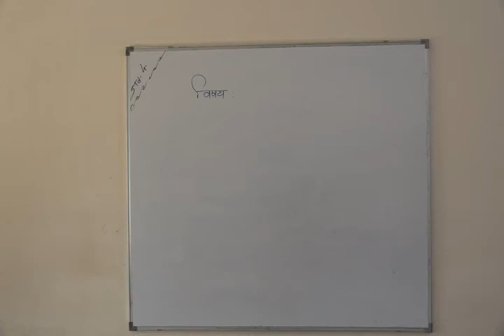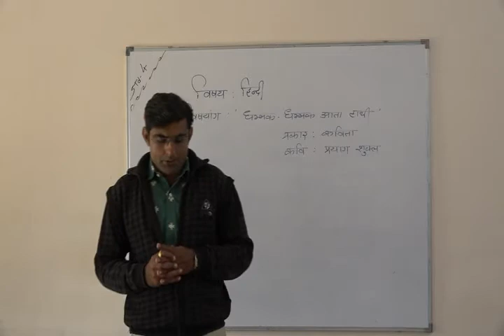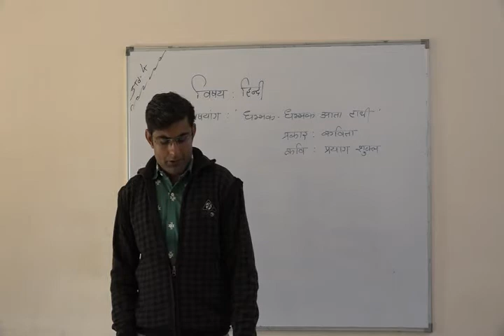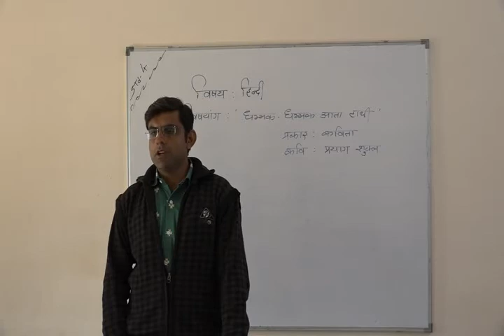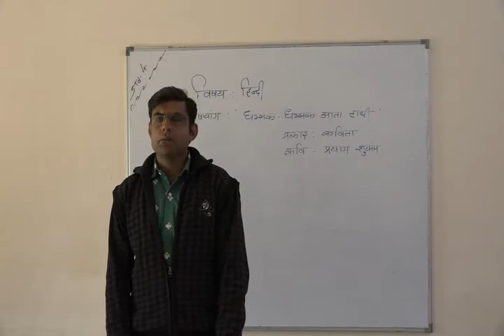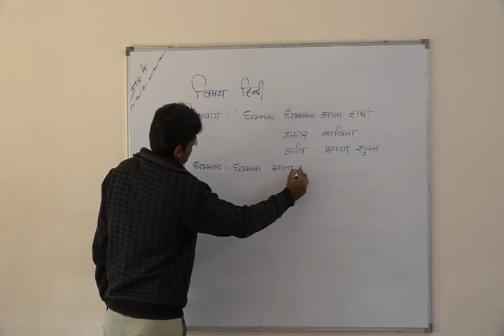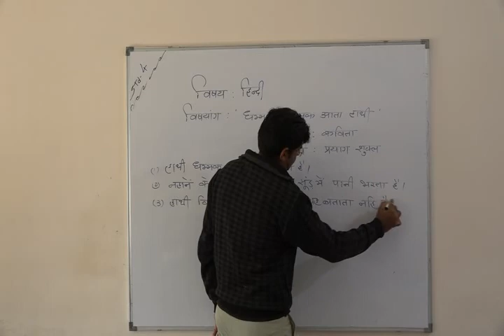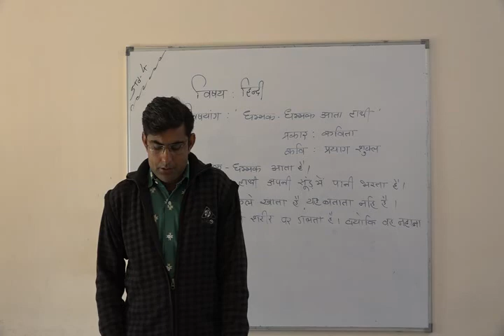Shree Adarsh Primary School,Bhabhar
ધોરણ ૫ વિષય હિન્દી પાઠ સચ્ચા બાલક  સ્વાધ્યાય